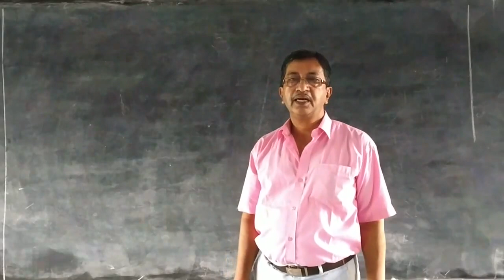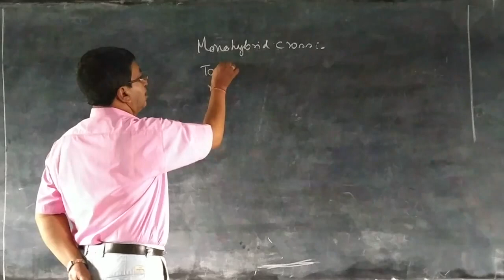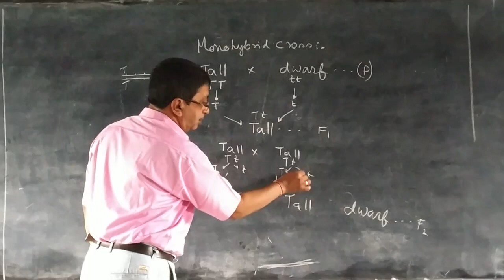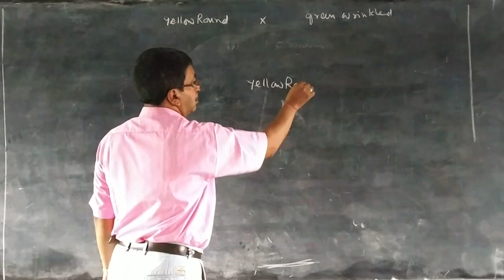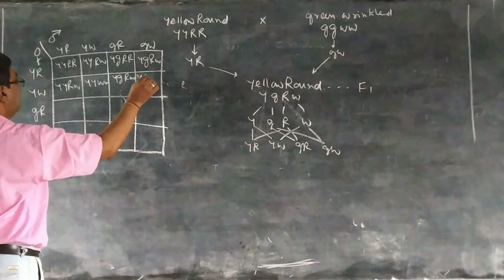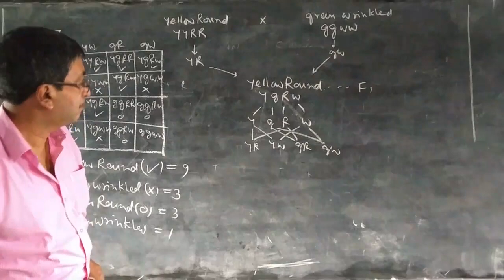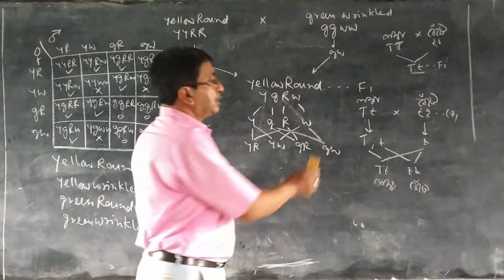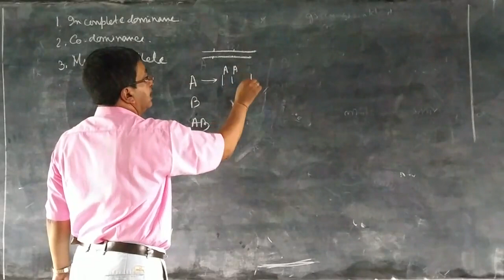দ্বাদশ শ্রেণী I জীববিদ্যা I Mendelian Genetics (Part-1) I সৌমিত্র মজুমদার (প্রাক্তন শিক্ষক) || RCHS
আমাদের বিদ্যালয়ের দ্বাদশ শ্রেণীতে উত্তীর্ণ ছাত্র ছাত্রীদের জানাচ্ছি যে আজকে যিনি তোমাদের BIOLOGY-র CLASS
নিচ্ছেন ,সেই  সৌমিত্র মজুমদার মহাশয়  আমাদের অবসরপ্রাপ্ত প্রাক্তন শিক্ষক । এই অভূতপূর্ব সংকটের সময়ে তিনি আমাদের ডাকে সাড়া দিয়ে তোমাদের জন্য CLASS নিচ্ছেন  । করোনেশন পরিবারের পক্ষ থেকে তাঁকে জানাই আমাদের অভিনন্দন ও কৃতজ্ঞতা
During this Lockdown period we will continue to do online classes for our students.